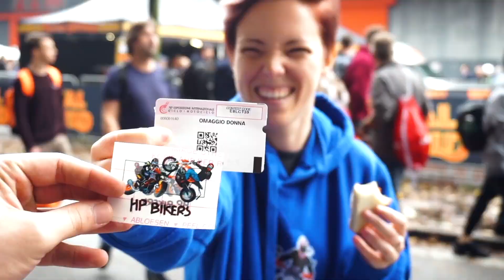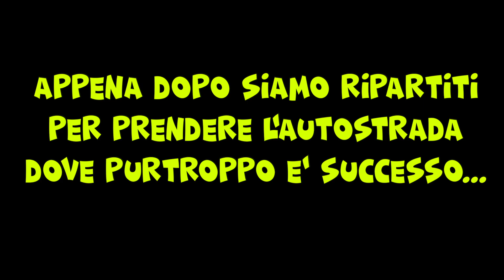PIGNE, MARE E PRESAGI DI SVENTURA